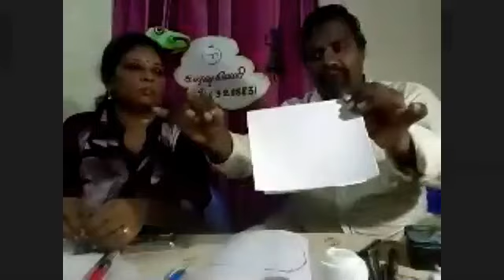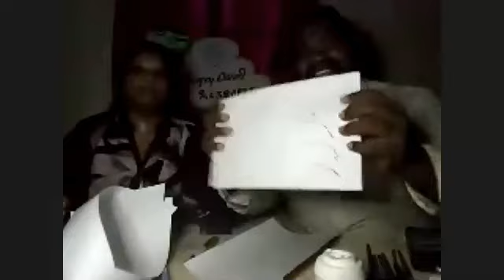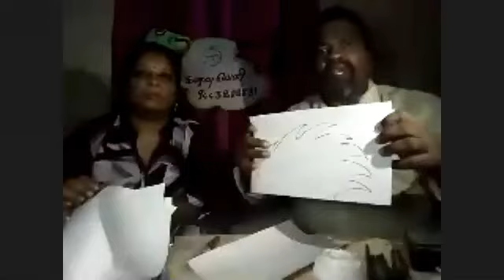Mask Making Workshop | June 8 | Dr.A.Venkatesan | Dr.Jone Lindan | KanavuVeli | TNOU | ChartMask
நாளைய (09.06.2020) News Paper Mask பயிற்சிக்கு வேண்டிய உபகரணங்கள்:
1. Old News Paper
2. Fevicol 200 ml
3. Stapler
வழங்குபவர்: திரு.ஜெகன்
ஓவியர், நாடக ஆசிரியர்
நியூ கல்ஃப் இந்தியன் ஸ்கூல், குவைத்.

ஒருங்கிணைப்பு:
முனைவர் சி.கார்த்திகேயன், திறந்தநிலை பல்கலைக்கழகம், சென்னை &
முனைவர் பிரியாகிருஷ்னன், அரண் குழுமம், சென்னை